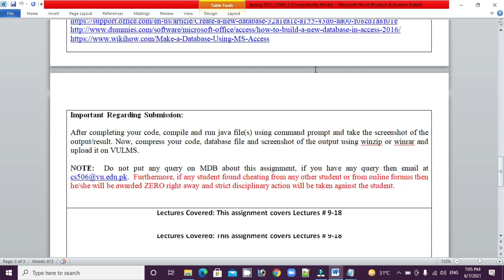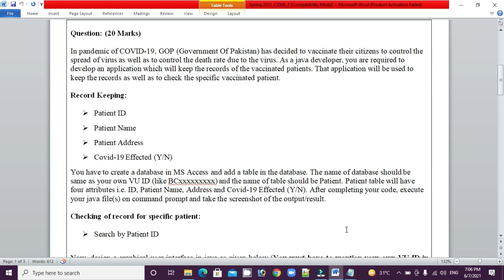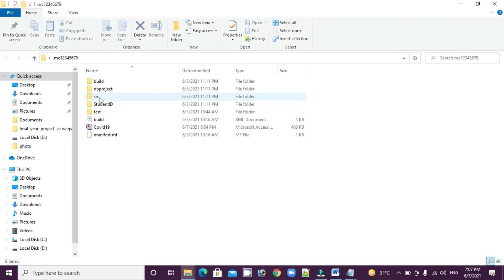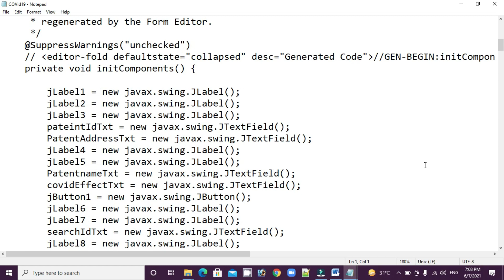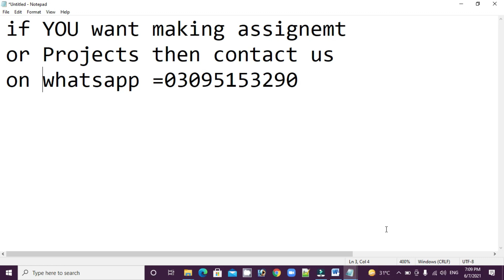CS506 Assignment No 2 2021||CS506 Assignment 2 Correct Solution 100% By Learning With Happy Mood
cs619 projects helper Group